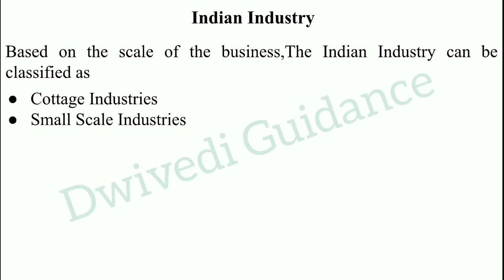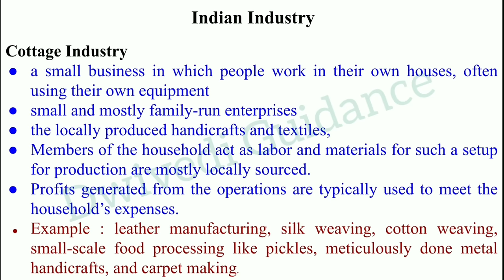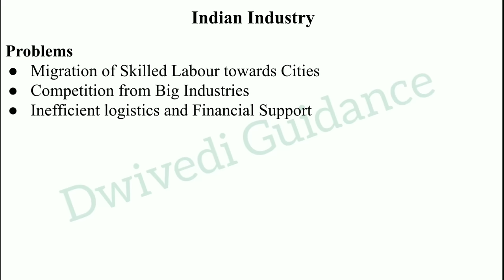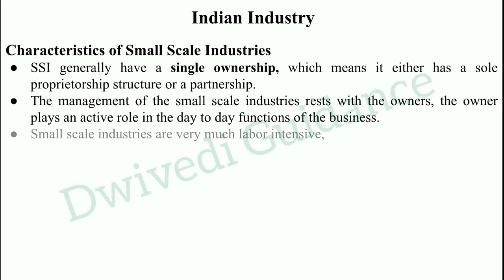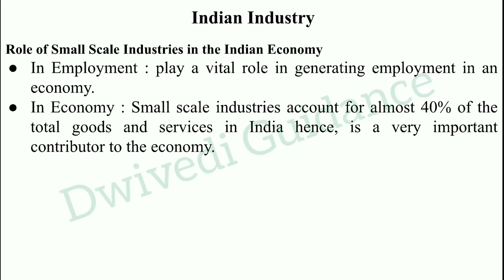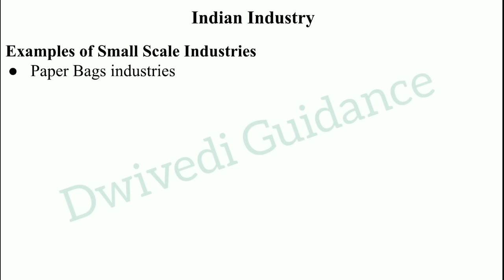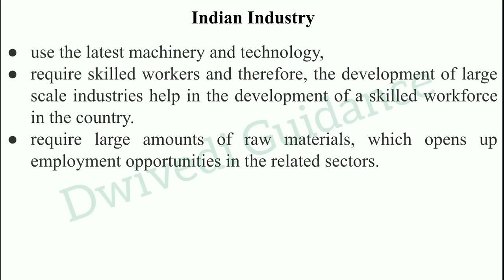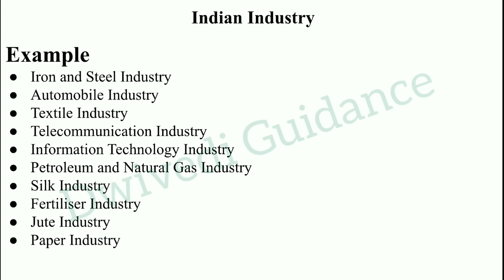Indian Industry, Large Scale Industries, Small Scale Industries, Cottage Industries, Indian Economy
type of industry,
indian industry,
large scale industries,
small scale industries,
cottage industries,
Indian economy,